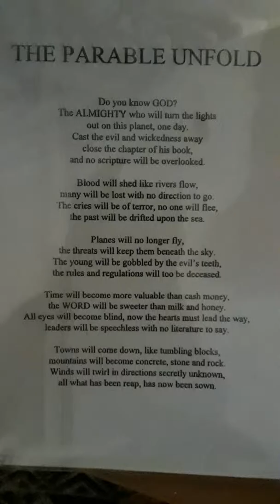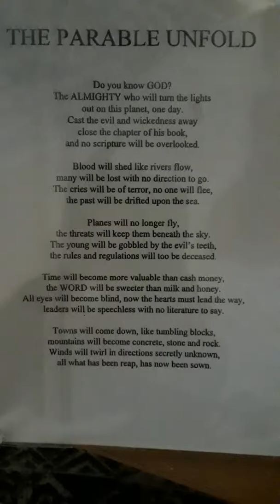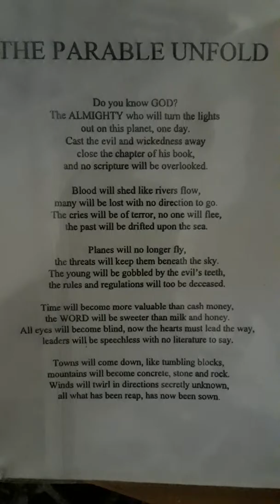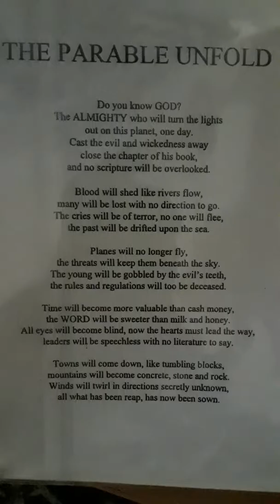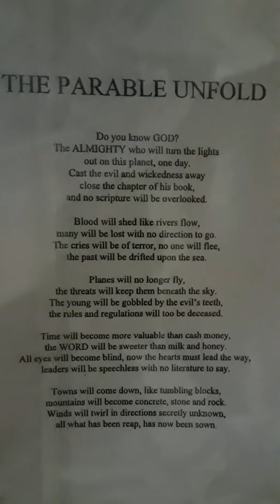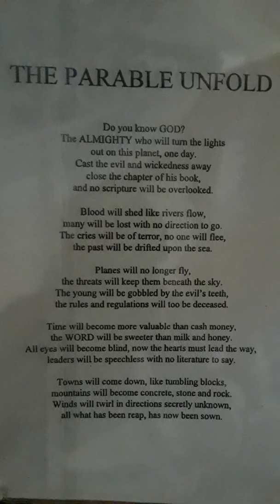When a child tries to repeat the words of THE PARABLE UNFOLD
The Parable Unfold Written by Laura Lee